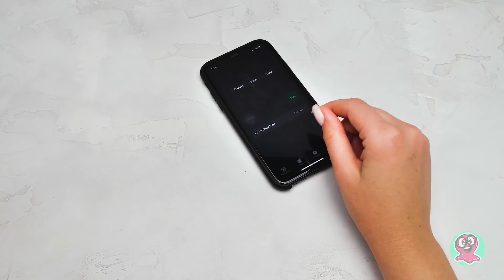映画「ハリーポッター」みたいな毛むくじゃらの怪物的な怪物の本！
⚡️アピアリカス・ウッドボックス！⚡️

今日は魔法のクラフトのレッスンを見てみよう！ 「ハリー・ポッター」の魔法の生き物の教科書を作ることにしたんだ。
まずは、普通の木箱を飾ってみよう。 ブラシを使って箱にパテを塗って質感を出してから、アクリル絵の具で色を塗ってみてね。映画の中では本が噛み付くのを覚えてる？ 次は、ポリマークレイを使って歯を作ってみよう。このクラフトは噛み付かないから大丈夫だよ。 この鋭い歯の装飾はすっごくクール！
モンスターに関する本だから、やっぱり触手を取り付けないとね。 触手を繋げてから、オーブンの中に入れて120°Cで約15分間焼いてみてね。 触手を焼いている間に、次に進んでみよう。 この本には、映画のように、4つの目があって表面がかなり粗いんだ。 もちろん、本の題名を加えるのも忘れないでね。
それぞれの部分の準備ができたら、組み立ててみよう。触手と、あごと、目をつけてから、合成皮革を表紙に貼り付ければリアルに見えるよ！
でも、それだけじゃないんだ！ この本にはいろんな秘密が隠されているから、それを見つけるために最後まで見てみてね！

OPENING THEME
Title: Cuckoo